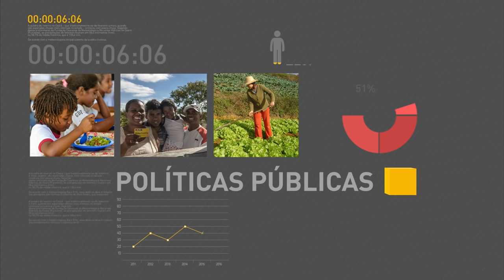Ministério do Desenvolvimento Social reforça fiscalização do Bolsa Família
REPÓRTER NBR 17H - 26.07.16: Para garantir que o Bolsa Família seja pago a quem realmente precisa, o Ministério do Desenvolvimento Social e Agrário está á frente de ações que vão reforçar a fiscalização para evitar fraudes no programa.